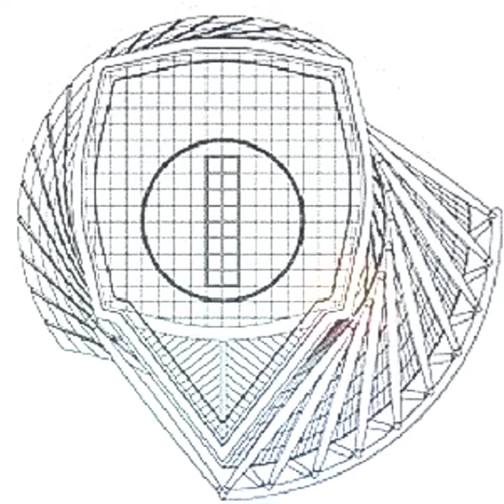Mode Gakuen Spiral Towers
Mode Gakuen Spiral Towers (モード学園スパイラルタワーズ, Mōdo gakuen supairaru tawāzu) is a 170-metre (558 ft), 36-story educational facility located in Nakamura-ku, Nagoya, Aichi, Japan. The building is home to three vocational schools: Nagoya Mode Gakuen, HAL Nagoya and Nagoya Isen.

It is one of the tallest buildings in Nagoya.
Address: 4 Chome-27-1 Meieki, Nakamura Ward, Nagoya, Aichi 450-0002, Japan
Height: 170 m CTBUH
Construction started: 2005
Architecture firm: Nikken Sekkei